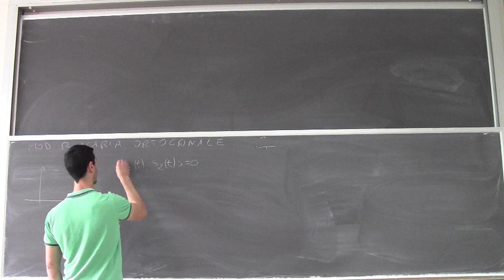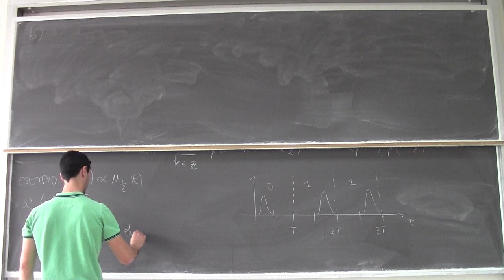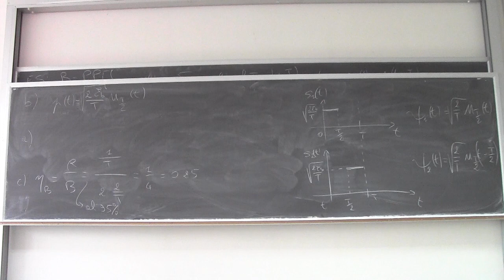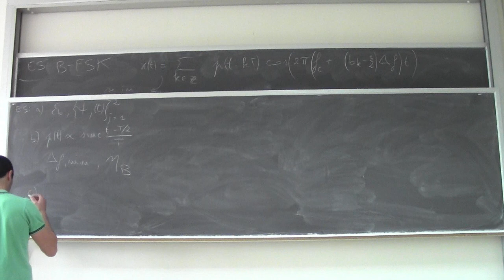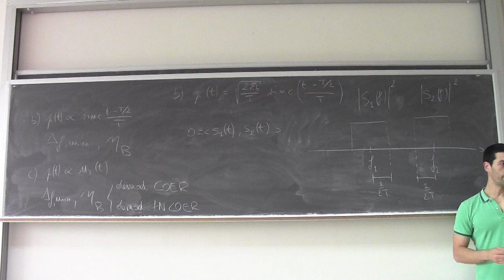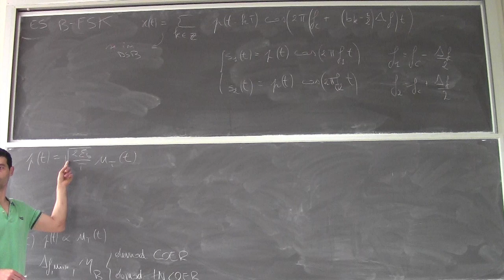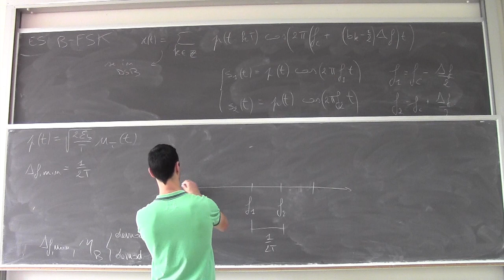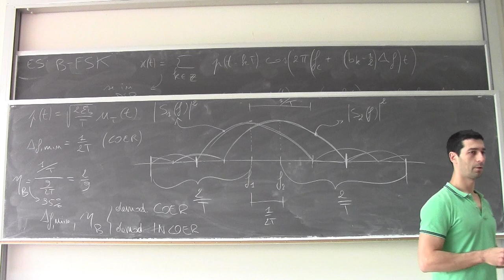Fondamenti di telecomunicazioni Lezione24a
Modulazioni binarie: segnalazione ortogonale